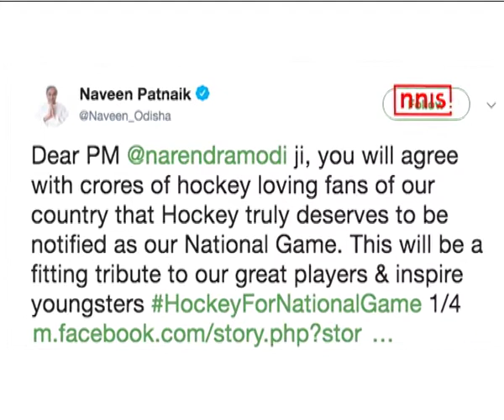Odisha Cm Urges Pm To Declare Hockey A National Game Of India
Ahead of the World Cup Men’s Hockey tournament in November this year, Odisha chief minister Naveen Patnaik on Wednesday urged Prime Minister Narendra Modi to declare hockey as the ‘National Game’ of India.